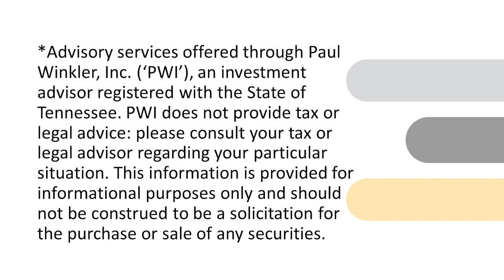Firm Manager Admits to Playing Games with Investor Money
Paul is shocked to find a bit of truth on TV this week around investment firms. Listen along as Paul shares a clip of a firm manager admitting to investing in products that investors like the sound of instead of sticking to proven academic investing strategies. Paul asks, “Would you want your doctor to prescribe a treatment that sounds good to you, or that will help you be healthy?” Paul shares how frustrating it can be to see companies do this and then claim to be working in your best interest.